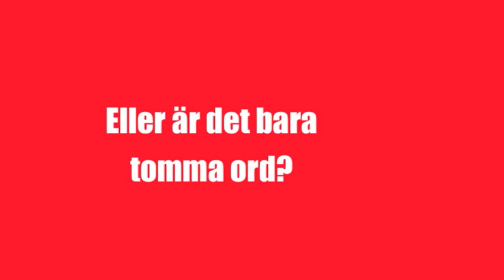Kalmar Preem 2020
Luckily Preem withdrew their expansion plans, for now.